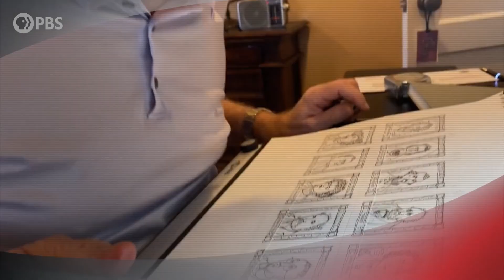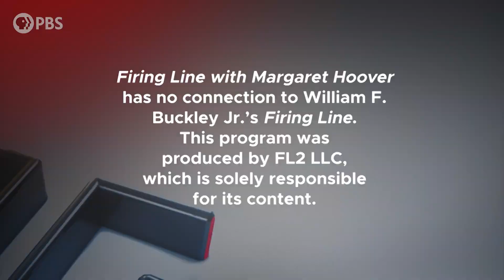John Lithgow | Full Episode 10.15.21 | Firing Line with Margaret Hoover | PBS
Actor, author and illustrator John Lithgow discusses his new collection of poems satirizing America’s “scoundrels,” his take on contemporary politics, and getting into character for his iconic roles from Winston Churchill to Roger Ailes.